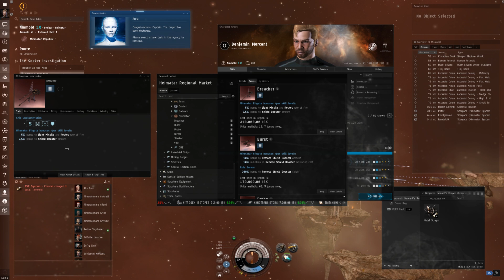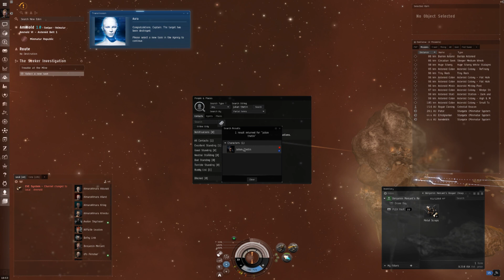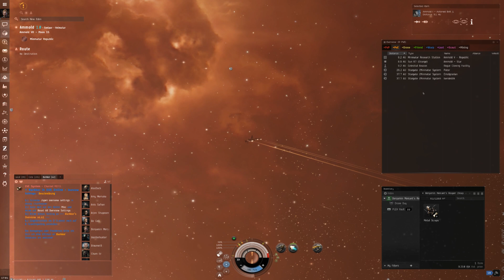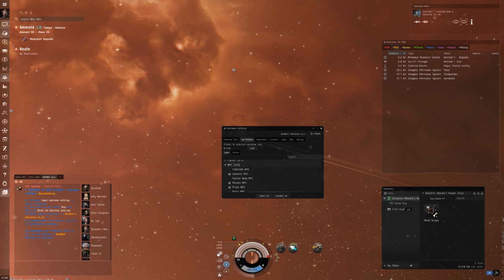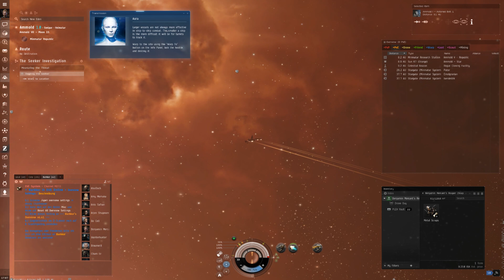EVE Online #138 - Geburtshelfer, Teil 2 - B. Mercant auf den Spuren der Sleeper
Und weiter geht es mit den Abenteuern des Jung-Capsuleers Benjamin Mercant, der nach wie vor eifrig Sleeper jagt und dabei Skillpunkte und ein paar magere ISK einsammelt. Keine besonders abwechslungsreiche Tätigkeit bisher, auch wenn in der letzten Mission der Schwierigkeitsgrad anzieht. Ich hoffe, dass CCP hier noch mehr Abwechslung reinbringt.